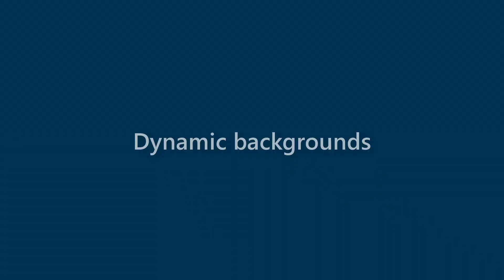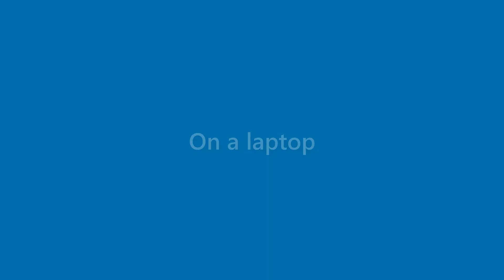Roland Young - appearance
Name Look - Roland Young - appearance. In this video we present "Roland Young" name look and feel in various scenarios.
This video will cover:
How does "Roland Young" look as a personal letterhead?
How does "Roland Young" look on a business card?
How does "Roland Young" look on a computer/laptop screen?
How does "Roland Young" look with different background colors?
How does "Roland Young" look with various fonts?